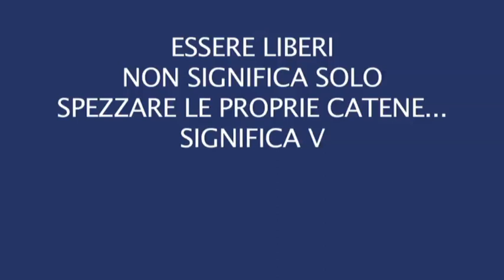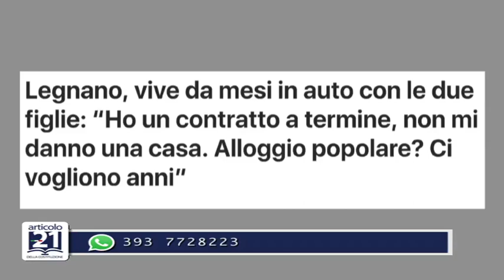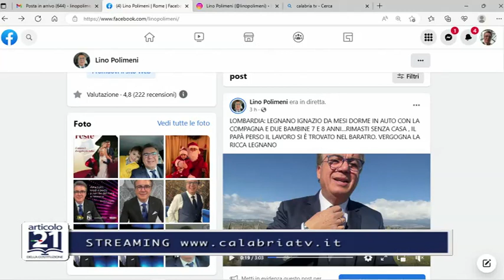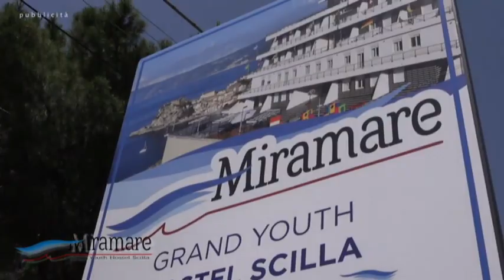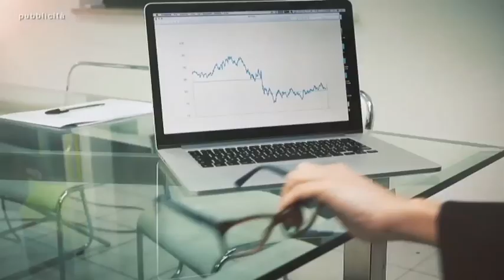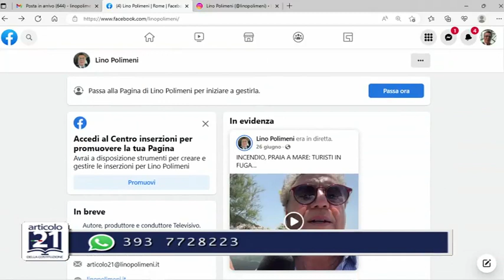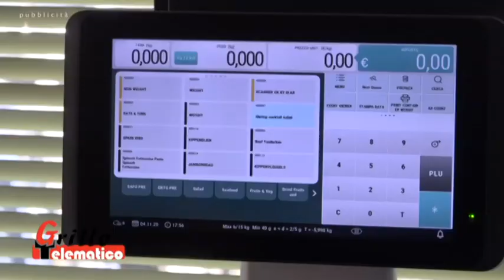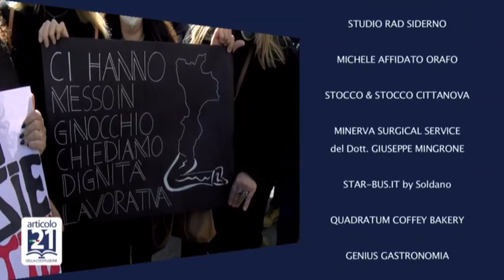LINO POLIMENI PRESENTA ARTICOLO 21 DEL 28 DICEMBRE 2022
GLI ITALIANI PER LE VACANZE DI NATALE SCELGONO LA MONTAGNA.
BUONA VISIONE...